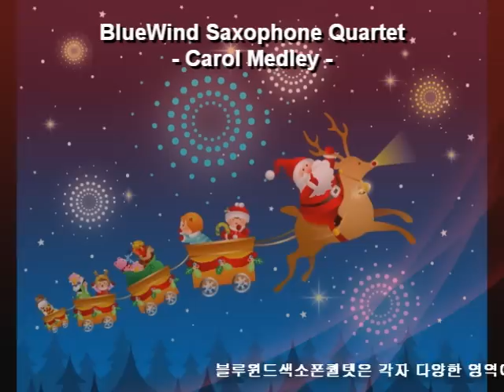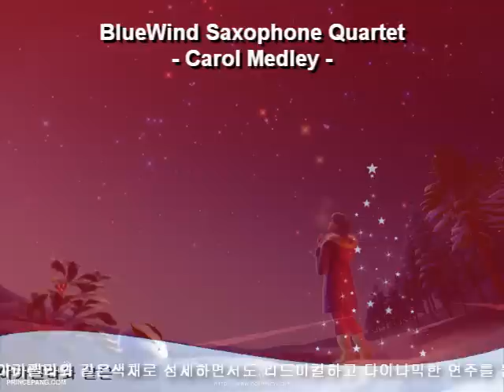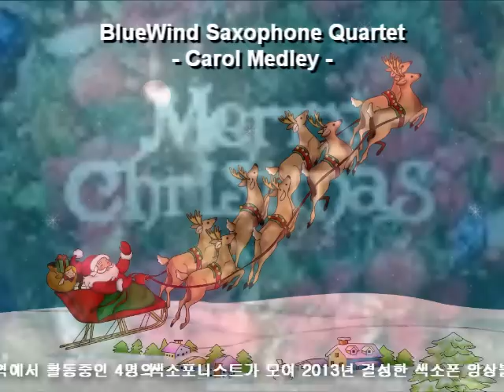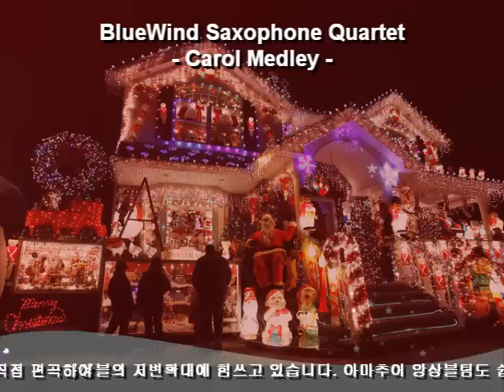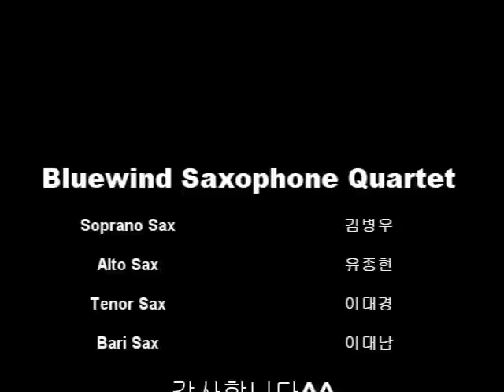캐롤메들리(Carol Medley)-BlueWind Saxophone Quartet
블루윈드 색소폰퀄텟의 색소폰앙상블을 위한 편곡집 시리즈
- 캐롤메들리(Carol Medley)

앙상블 악보집 및 음반 구입문의
다음까페검색 "송파모던색소폰"
음반 악보집구입 게시판 , 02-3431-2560